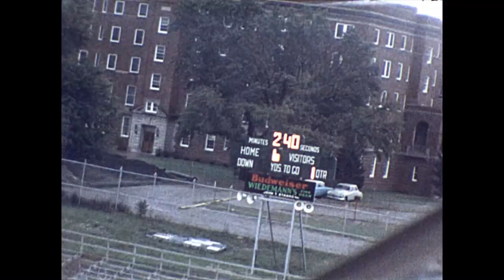1957 CC Football vs Chaminade - Dayton, Ohio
Archived footage of Detroit Catholic Central Football vs Chaminade High School in 1957.